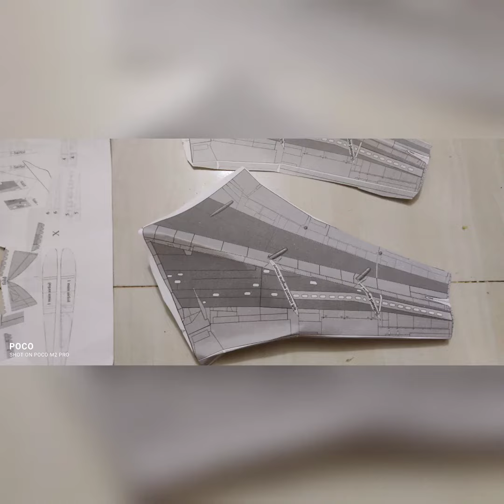papercraft plane b707 virig airways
it took 65 photos to make a video